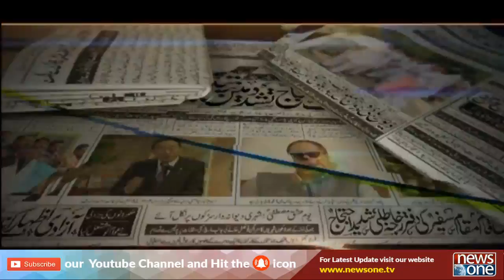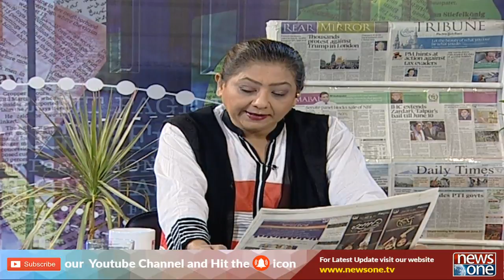Front Page | 25-June-2019 | PM Imran Khan| Pakistan | Qatar